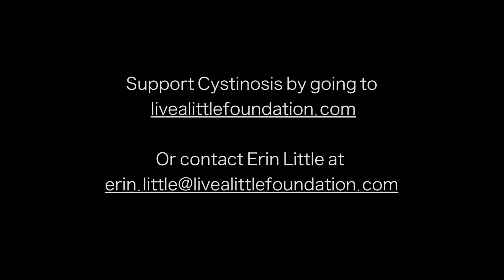"I hate cystinosis" a families insight of life with cystinosis!!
Cystinosis is a metabolic disease in which the amino acid cystine gets into the cells, but has no transporter out. Because of the defect in transportation, the cell crystallizes causing early cell death. Cystinosis slowly destroys the organs in the body including the kidneys, liver, eyes, muscles and the brain.